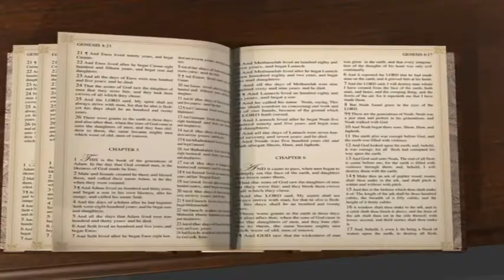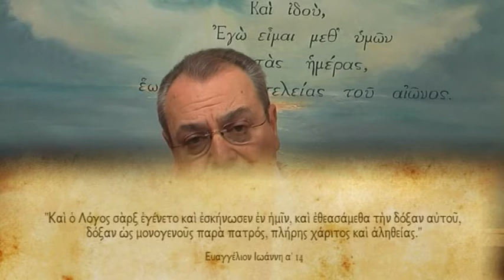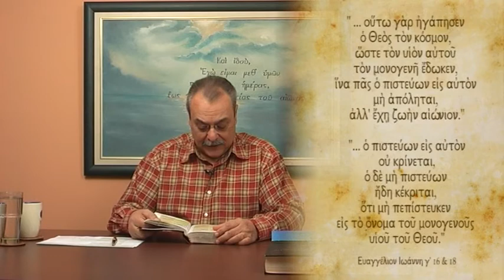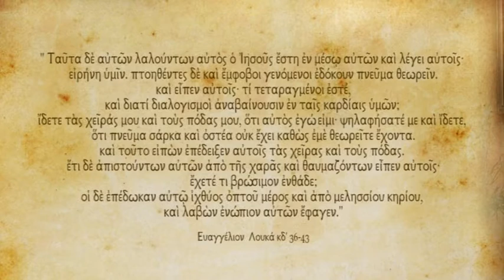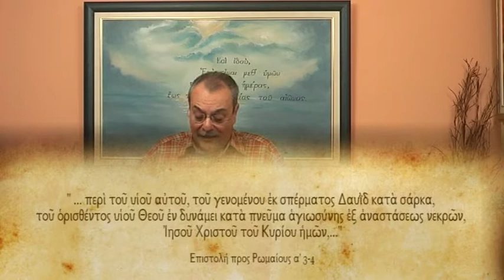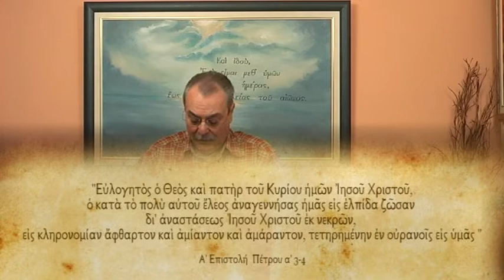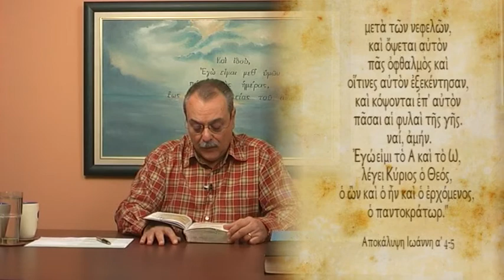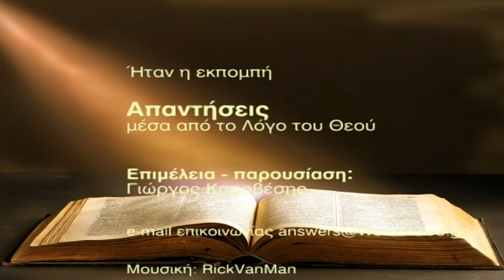Ο Ιησούς Χριστός είναι κτίσμα; (Απαντήσεις Νο 73)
Απαντήσεις μέσα από τον Λόγο του Θεού:
- Μήπως το εδάφιο "προς Κολοσσαείς 1:15" φανερώνει ότι και ο Ιησούς Χριστός είναι κτίσμα;
Ημερομηνία - 21/12/2010